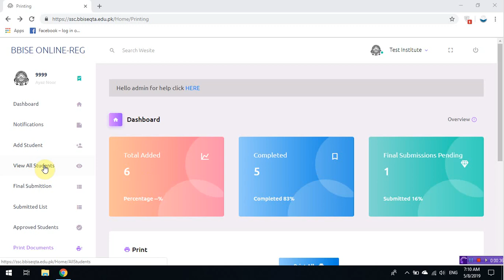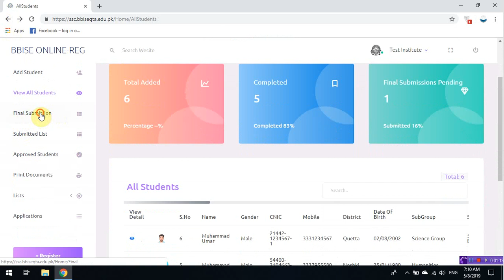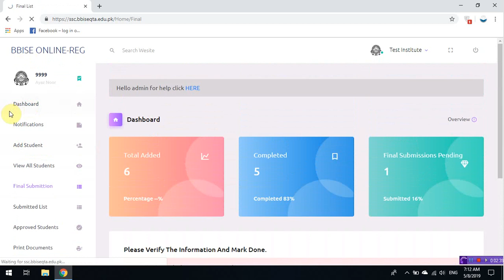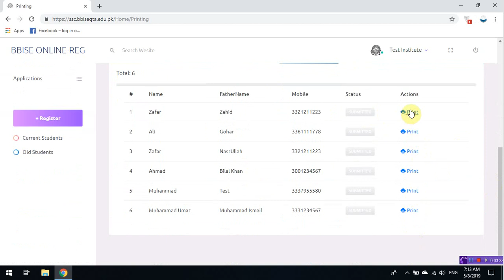How to Print Registration Form and Submit Candidate for Approval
Hello Dear Admin: In this session you will learn how to print registration card and how to submit candidate for final approval to BBISE Administration.